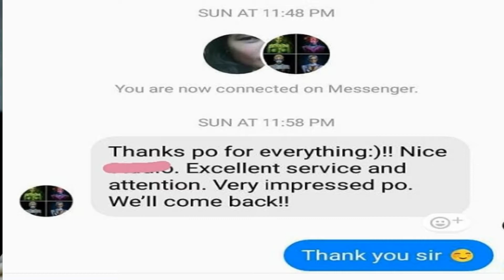NAGKAABERYA (UNPRO DAW)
●❤CAMERA THAT I USED:
CANON 600D/SAMSUNG J7/ SONY XPERIA TIPO DUAL/SAMSUNG GALAXY NOTE GT-N8000/DIGITAL CAM RECORDER t500/CANON EOSM3

●❤creadit to owner : thumbnail that i used